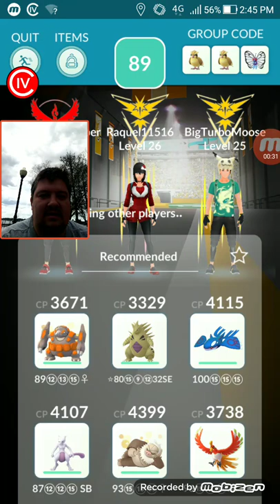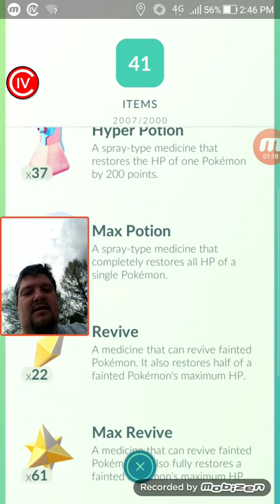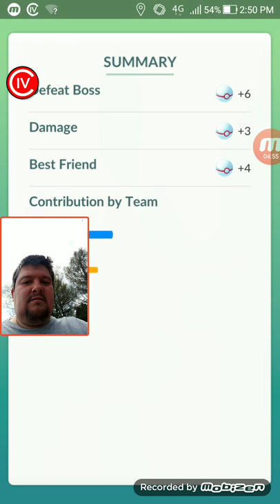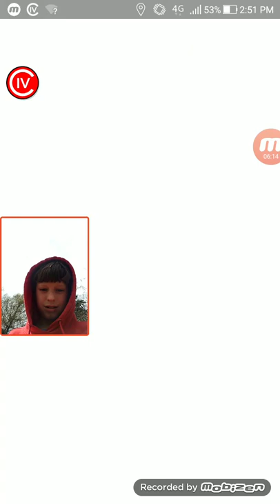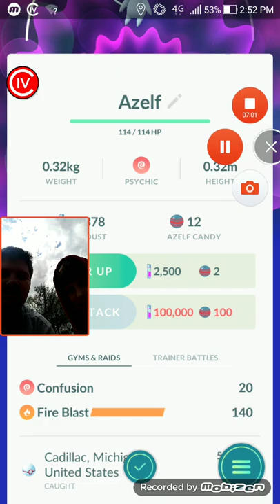Pokemon Go Cadillac Michigan Azelf Raid AntonWins